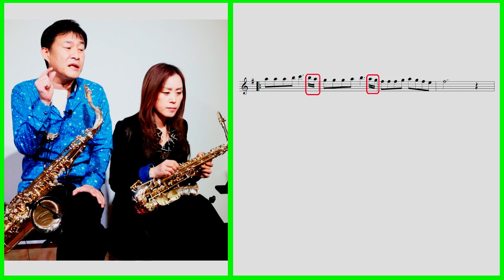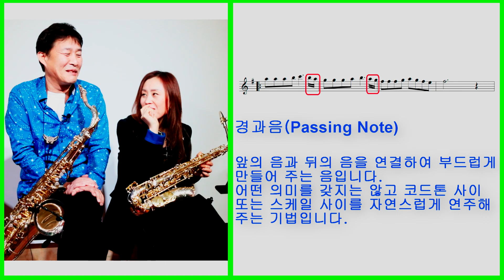동영상 레슨을 시작합니다..유료강의 문의 엄창용색소폰세상 010 5254 1140